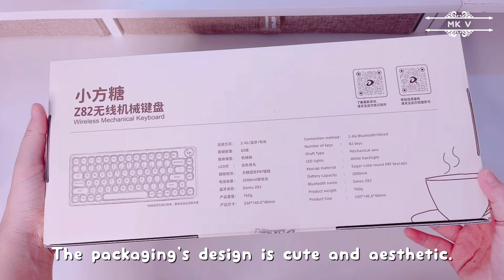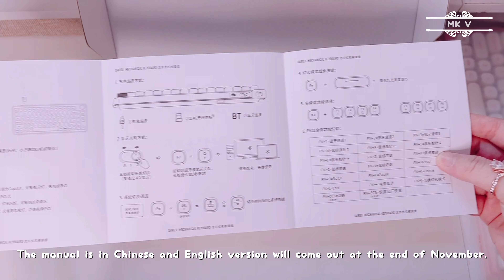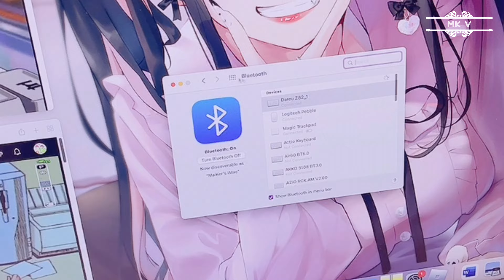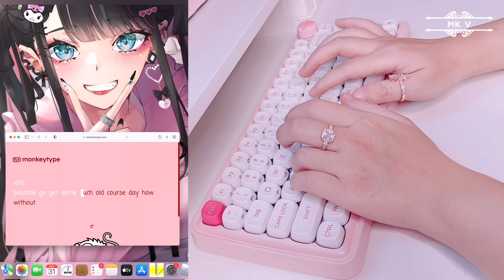[4K] POV - Dareu Z82 Cute Pink Keyboard Unboxing + Tying Test 💖 Cute Keyboard w/ Paw Knob 😍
Hello everyone,

Today I am collaborating with Dareu to unbox the cutest keyboard with a paw knob, Dareu Z82. Opinions are 100% mine and not influenced by the company. Huge thanks to Dareu for reaching out to do this collaboration.

Timestamp 📍
0:00 intro
0:09 unboxing
0:30 packaging details
1:02 accessories
1:20 keycap details
1:57 z82
1:58 paw knob 🐾
2:05 overall looks
2:17 adjustable heights
2:57 bluetooth connection
3:05 pink or white keycaps
3:28 dareu blue sky v2 switches
3:38 backlit mode
4:10 stabilizers sounds
4:31 volume knob
4:45 typing sounds
7:30 dareu z82 on desk
7:48 outro

Bread- Lukrembo
Waterdrop - TidoKang
And So It Begins - Artificial.Music
In The Mood - BGM President